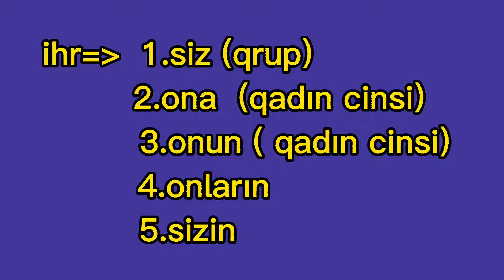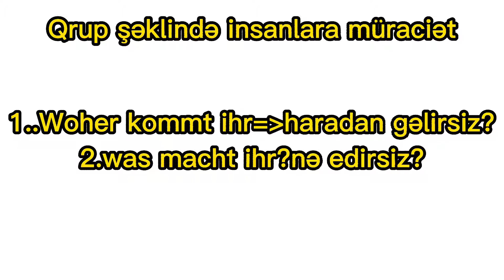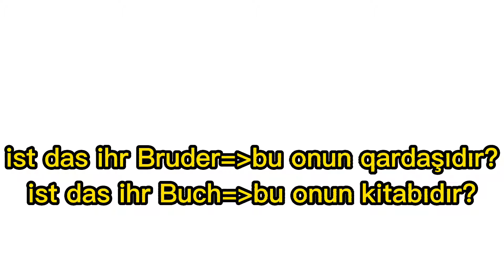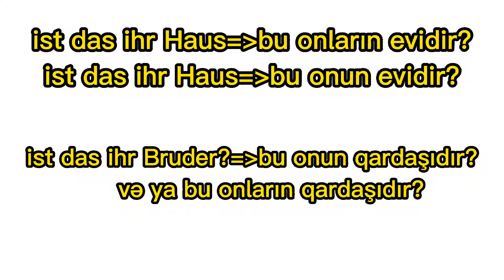Video 61.İHR sözünün 5 mənası..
Salam dostlar.Bu videoda sizə İhr sözünün 5 mənasından danışdım.. ..Əgər 0-dan alman dili öyrənmək istəyirsinizsə onda əlifba videosu ilə başlayın.Alman dili öyrənərkən hər gün ardıcıl şəkildə öyrənin beləcə qısa zamanda artıq müəyyən biliklərə sahib olmuş olacaqsızın.O cümlədən almanca qrammatika və almanca qaydalar sizə çətin gəlməsin.Addım-addım öyrəndikcə bunun necə olmasını siz özünüz görəcəksiz.Qısa zamandan sonra artıq axıcı bir şəkildə almanca danışmaq və almanca anlamaq xüsusiyyətlərini yaxşı öyrənəcəksiz..Videoları izləyərkə abunə olun ,paylaşın və öz fikirlərinizi rəy şəklində mənə bildirin.Hər birinizə uğurlar.